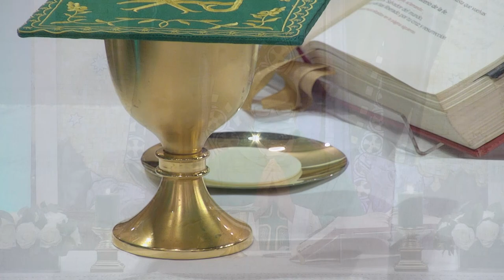Santa Misa - Jueves 14 de octubre de 2021